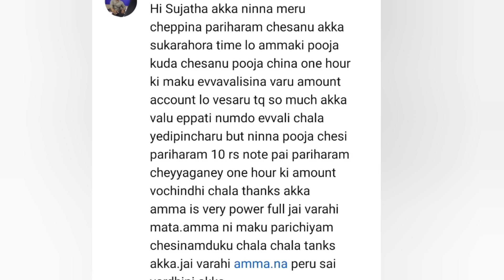జాజి కాయ ముడుపు ll వీటితో పాటు ఏది పెట్టి కడితే అది 24 గంటల్లో జరుగుతుంది ll ఇది ఎవ్వరికీ చెప్పకూడదు